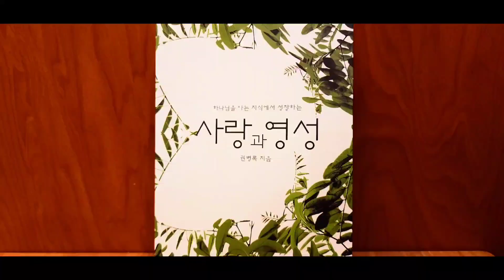[사랑과 영성 #4 ] 하나님의 시: 포이에마